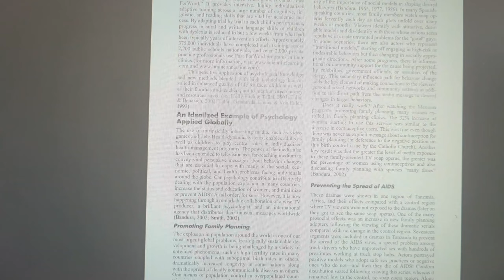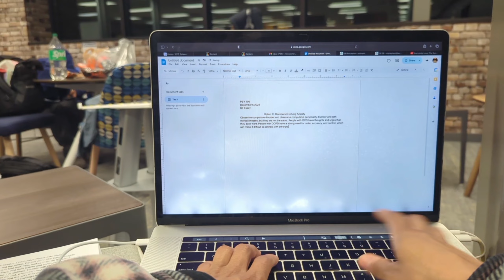Study with me